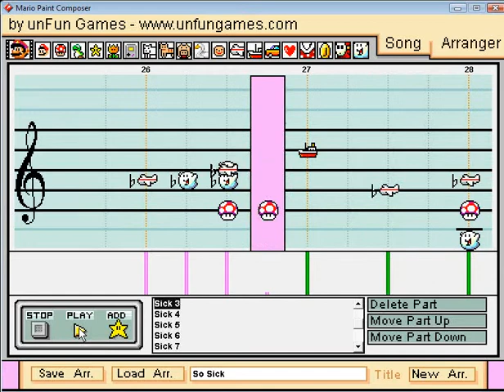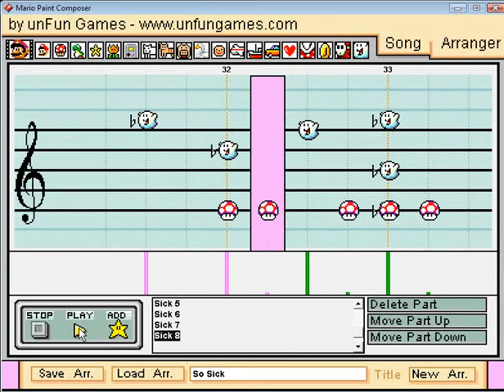Mario Paint - "So Sick" by Ne-Yo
Good r&b song.